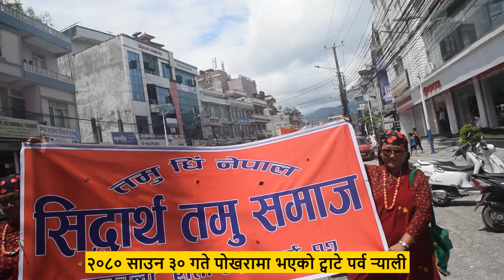Twate culture festival pokhara by Gurung Community Tamu Dhee | Tote Tamu Cultural programme